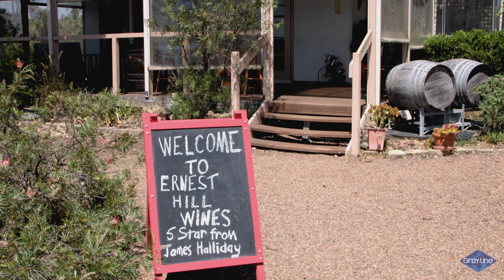Julia Achilleos - Presenter - GRAYLINE TOURS Hunter Valley